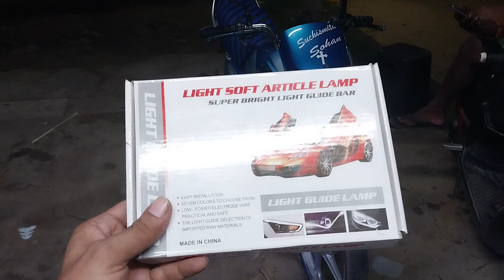Hero HF deluxe Strip led light ||Bikezone